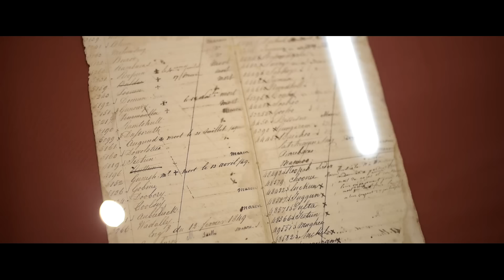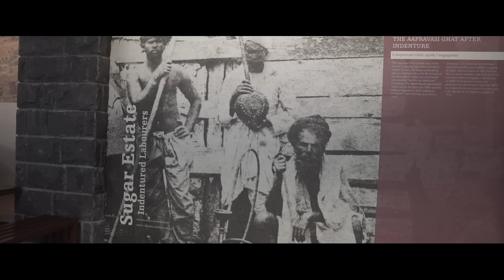Jerry N The Resistance - Sensation L'amour ( Clip Officiel )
Jerry N The Resistance presente Sensation L'amour
Jerry Rouget
Video: Fayaman Sk'eyes
Produced by Hanna Khan

Apres Kabhi Na Kabhi, Pake Linz, Jerry N The Resistance revient avec une nouvelle fusion dans la music seggae avec Sensation L'amour.
 Sensation L'amour raconte l'amour fusionelle entre culture et que l'amour n'as pas de barriere. C'est ce que le chanteur, Jerry Rouget, vit en reelle. L'amour n'as pas de couleur, nous sommes tous Mauricien. Ki to blanc, Jaune, Marron, Noir, differente religions n'oublier pas que nous sommes avant tous MAURICIEN  et notre ile est une ile Multi Raciale.
Big up au Mauritianism...

On retrouve dans le clip les patrimoines mondiale telles que Aapravasi Ghat, Centre Nelson Mandela et Le Morne.

Vos Commentaires.